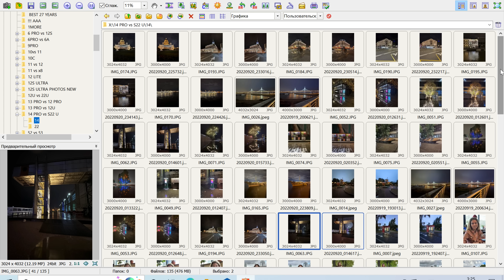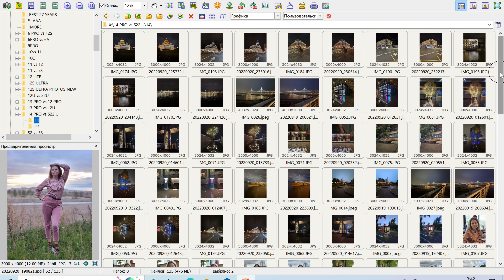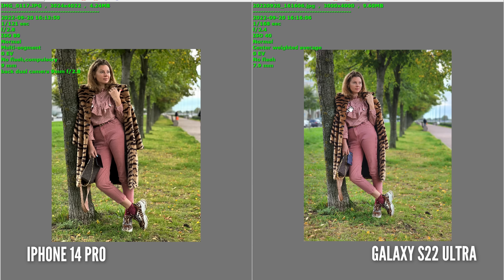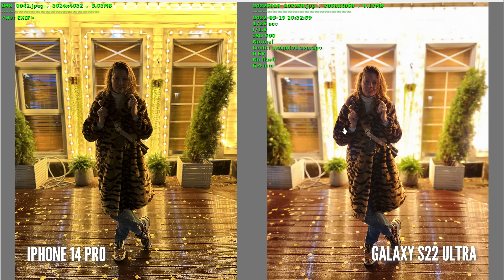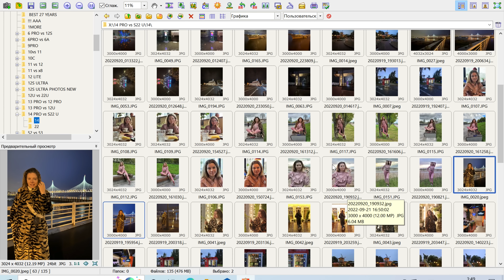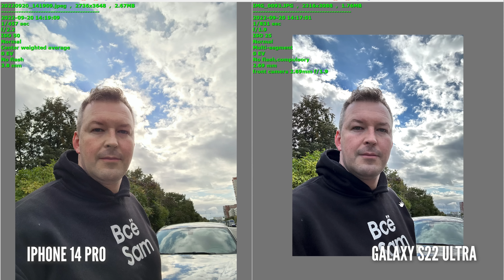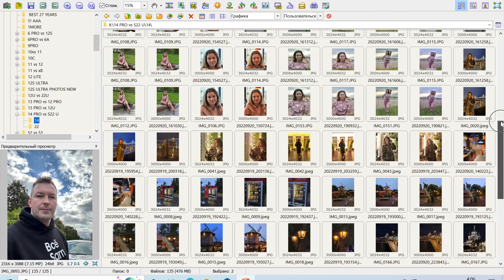БИТВА ГОДА 🔻 IPHONE 14 PRO vs GALAXY S22 ULTRA 🔻 Полное сравнение камер